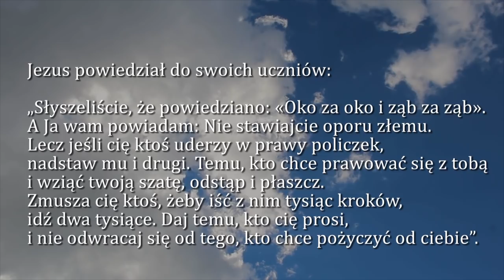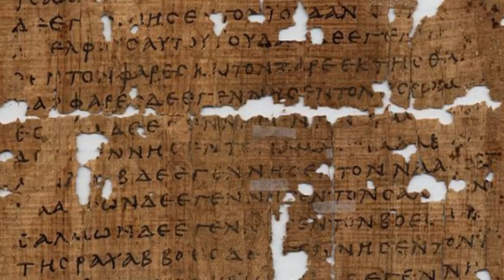Dobra Nowina na dziś | 17 czerwca - Wspomnienie św. brata Alberta Chmielowskiego, zakonnika